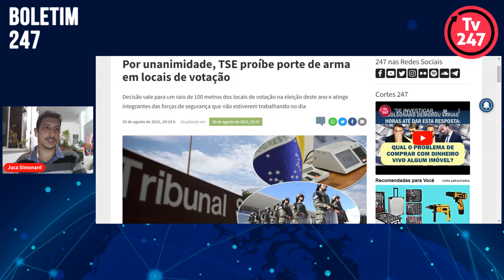Boletim 247 TSE proíbe porte de arma em locais de votação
Juca Simonard comenta sobre a decisão do TSE de proibir porte de armas em locais de votação e explica as regras estabelecidas.